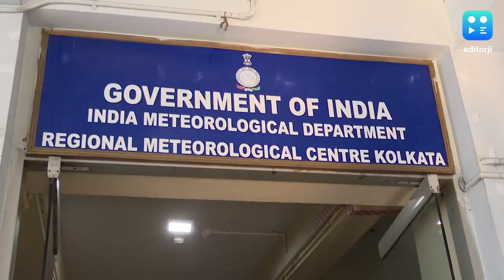তীব্র দাবদাহের মধ্যে পশ্চিমবঙ্গ সহ ৯টি রাজ্যে জারি হল তাপপ্রবাহের সতর্কতা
এমন তীব্র দাবদাহের মধ্যেই হাওয়া অফিসের পক্ষ থেকে দেশের ৯টি রাজ্যে জারি করা হল তাপপ্রবাহের সতর্কতা।